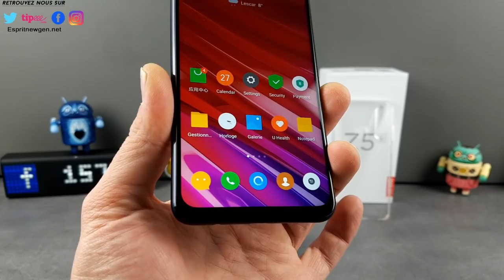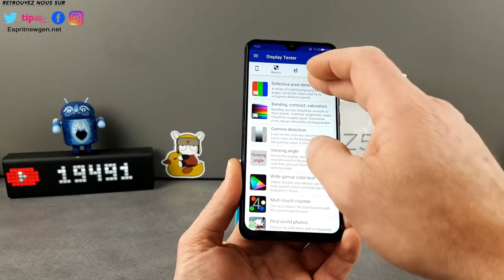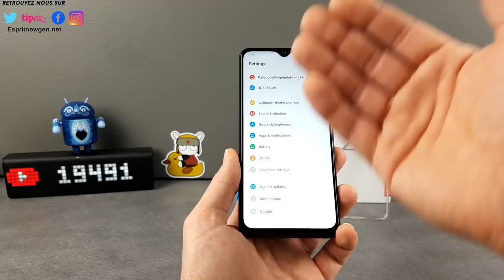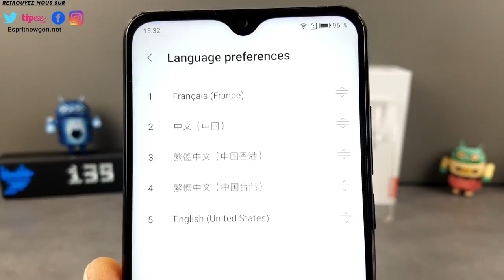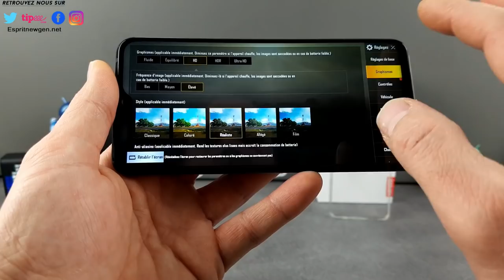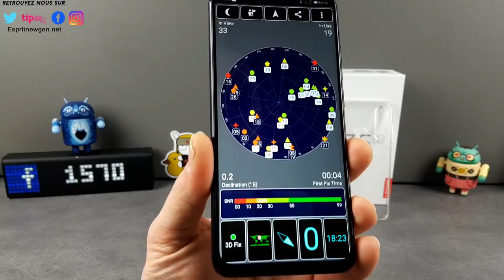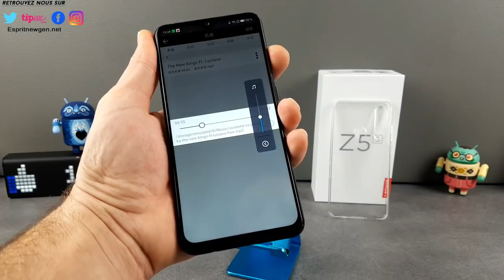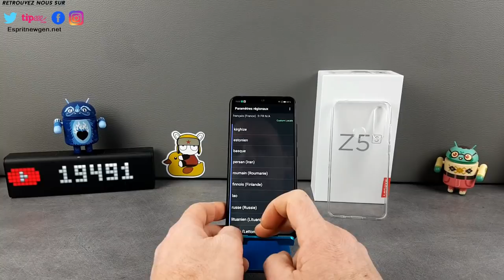Lenovo Z5S Test, le bon milieu de gamme avec le snapdragon 710?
-Tombola chaque mois.
-NOUVEAU tu peu regarder un clip et nous soutenir !!

Contact marketing et partenariat :
Skype : live:vivleceliba
Wechat : espritnewgen